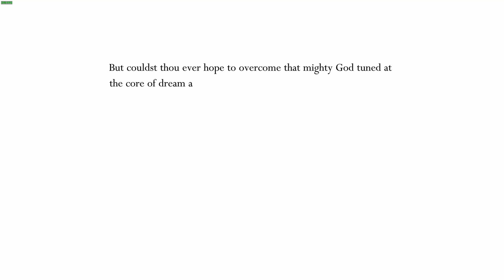I Defeated Absolute Radiance On Radiant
It took me about 25 hours of attempts to beat this boss, but I have finally defeated everything on Radiant difficulty.
P.S. Markoth is the worst